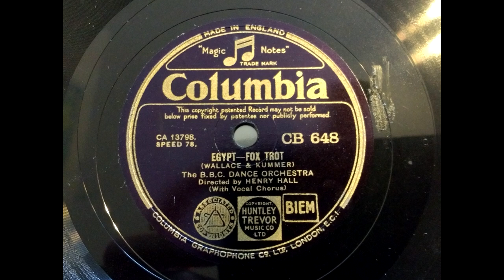(1933) Egypt - Fox Trot - The B.B.C. Dance Orchestra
Directed by Henry Hall
With Vocal by Les Allen